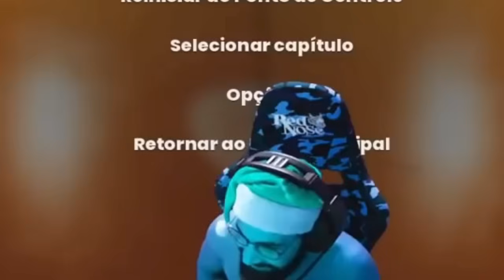SMZINHO E FABIO 10 minutos de resenha #4